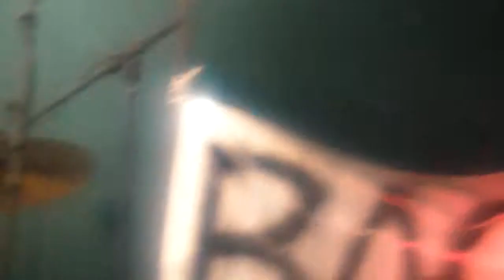BACK 2 fête de l'huma 2012 (1/4)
Le  15 et 16 sept 2012 à La Fête de l'Humanité